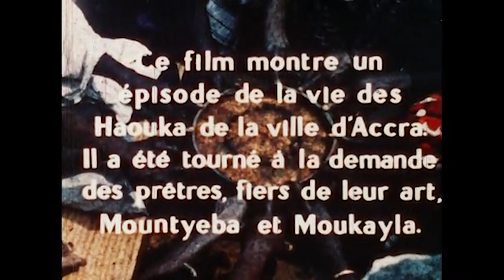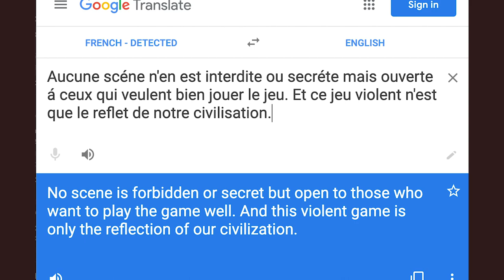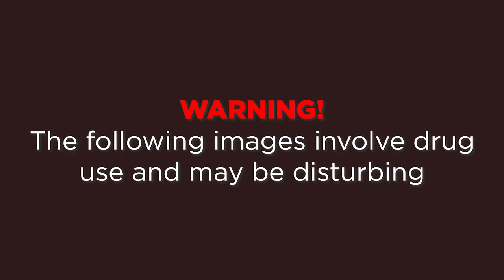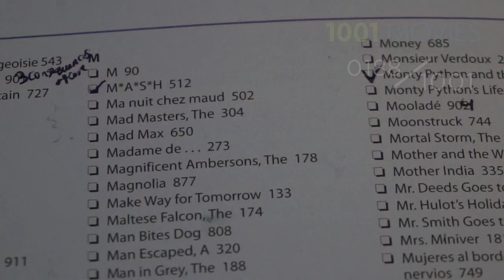THE MAD MASTERS (Les maitres fous) | 1001 Movie Challenge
Movie #: 189/1001

Get the movie I watched: NOT AVAILABLE

Follow me on Stardust: @moviechecklist
Listen to The Nostalgia Effect anywhere you listen to podcasts!